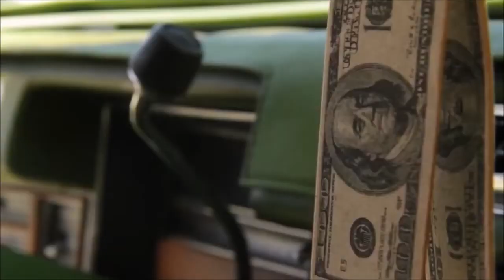Ice Cube & Snoop Dogg ft. Xzibit - L.A.Times